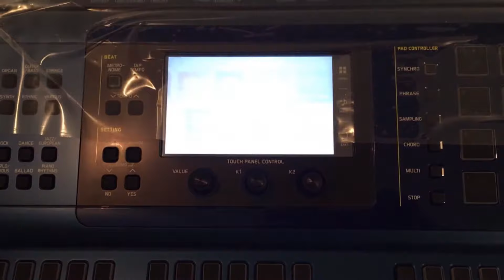CASIO MZ-X500[QUICK REVIEW]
The MZ-X500 provides over 1,100 high-quality Tones, covering a global variety of instruments. No matter what type of music you want to play, the MZ-X500 delivers. Acoustic guitars include fret noise, harmonics, string slides and body slaps. Basses have smooth glissando from note to note. The new Versatile Tones provide these and other nuances, conveying incredible realism.

The Tones can be easily modified to suit your tastes, thanks to the Color Touch Interface and real-time control knobs and sliders. You can also draw on a selection of 20 different effects to fit any occasion.